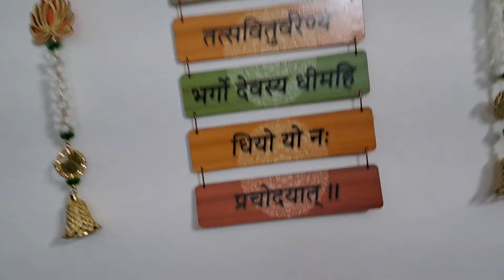10 GENIUS & AMAZING HOME HACKS that changed My Life |Best 10 Home Organizing Ideas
10 GENIUS & AMAZING HOME HACKS that changed My Life |Best 10 Home Organizing Ideas
all want to have a clean and organized home, but sometimes it can feel overwhelming and difficult to find the ti.e. However, by incorporating just a few simple habits into our daily routine, we can easily maintain a tidy home without spending hours cleaning.In today's video I have shared some easy and quick cleaning habits that can be done in just 10 seconds.
Affordable handbags haul:
Plastic chest of drawer:Deal of the day: TEX-RO Chest of Drawers